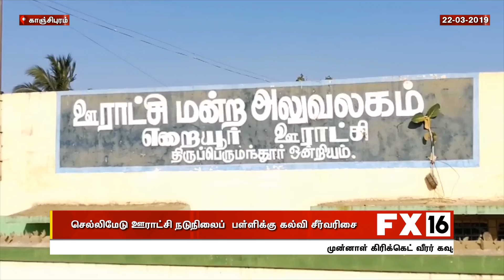செல்லிமேடு ஊராட்சி நடுநிலைப் பள்ளிக்கு கல்வி சீர்வரிசை ---- காஞ்சிபுரம்